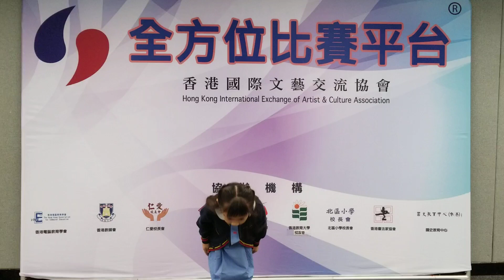2023-08-12 2023香港聯校朗誦比賽